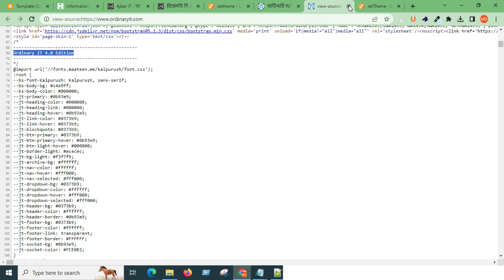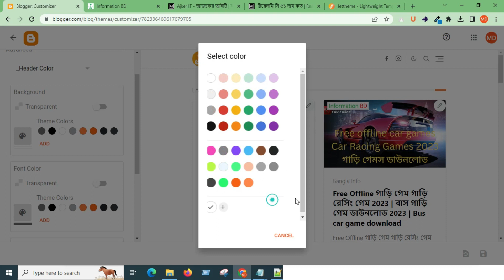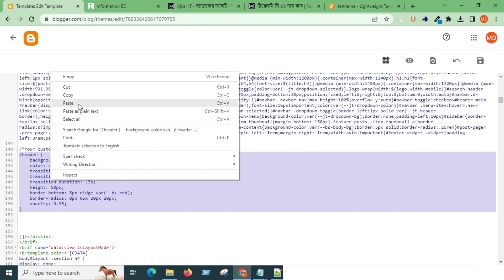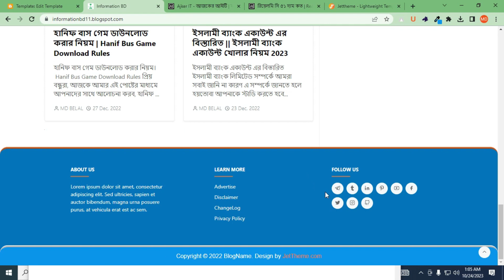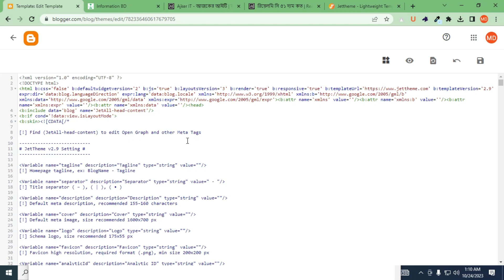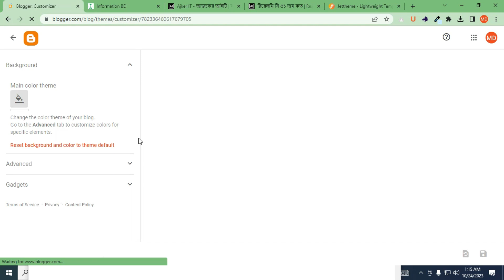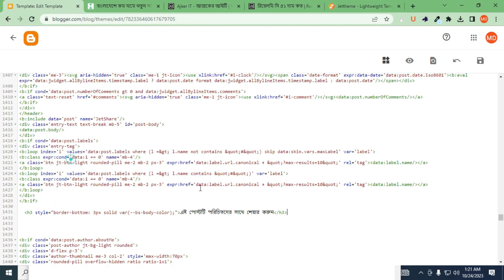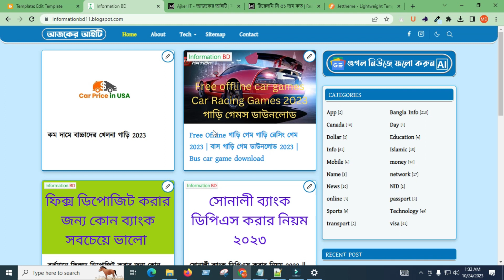Adsense Approval Blogger Template | Jet Theme Blogger Template | Bangla Tutorial 2025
Adsense Approval Blogger Template | Jet Theme Blogger Template | Blogger Template | Bangla Tutorial 2025.

Ezoic vs Adsense

Google Adsense Approval Trick 2023 | Low value content Adsense Problem | Adsense Policy Violation